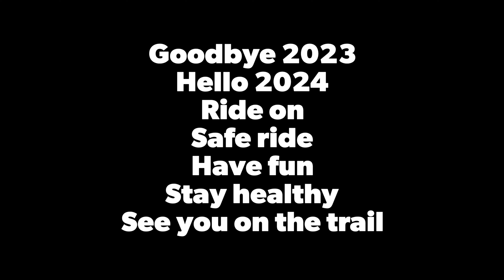Happy New Year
Great time to buy Tesla right now.